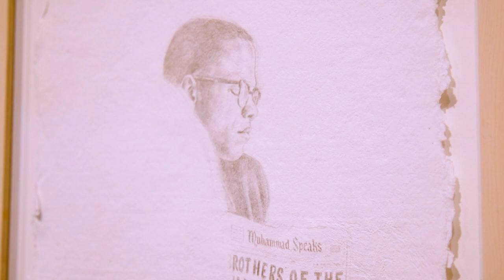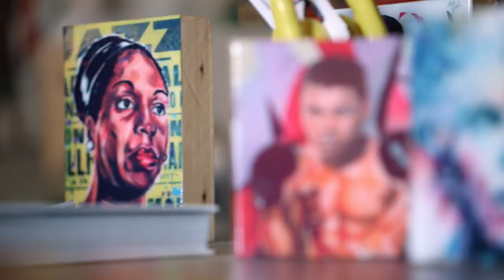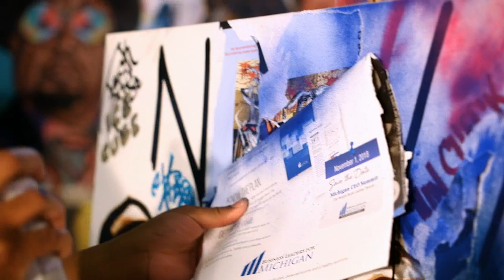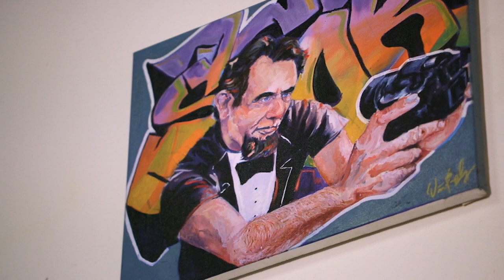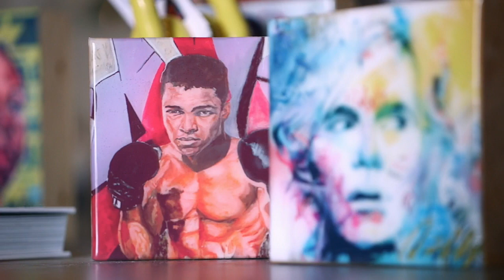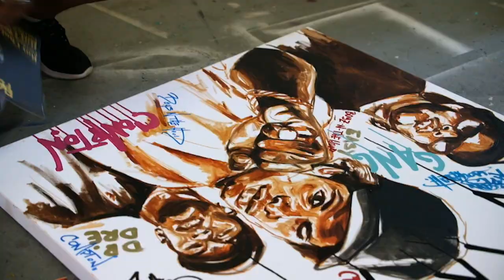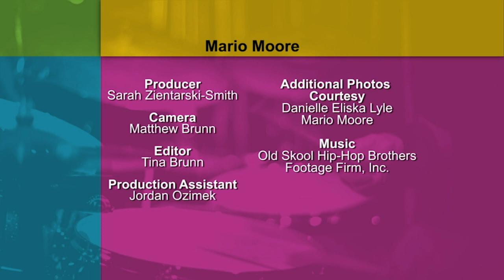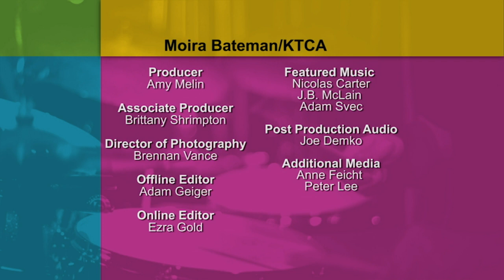Art Representing History | Detroit Performs Full Episode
In this episode of Detroit Performs: Artist Mario Moore asks, "Is it ever possible to truly rest?"; Painter Desiree Kelly develops her own style of urban portraiture; And Moira Bateman has a niche for nature. Plus, host DJ Oliver heads to the David Klein Gallery in Detroit. Episode 801.